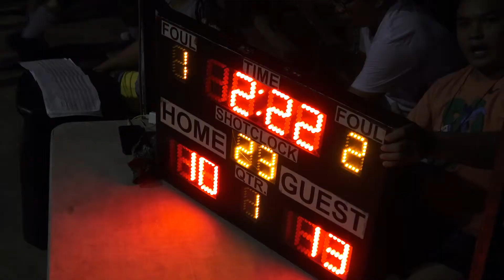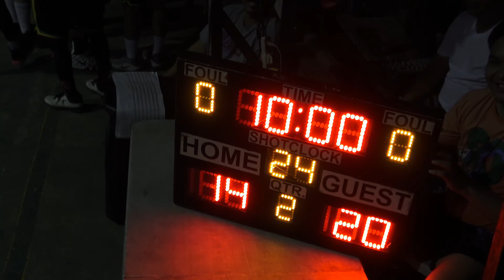Raphael's Cafe vs The Store 1st Quarter SM Seaside 2019